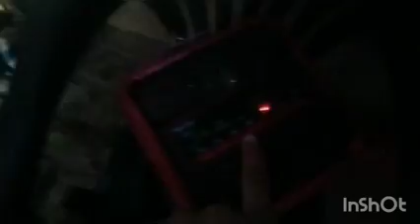Ranjit ke result ke Khushi me full enjoy